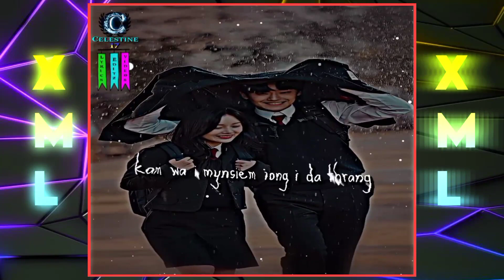Wym pher lada im i hei duh hei duk ❤️ Pnar songs 🥰 || WhatsApp status || Alight motion XML 🔰